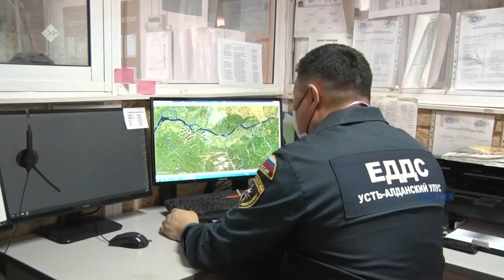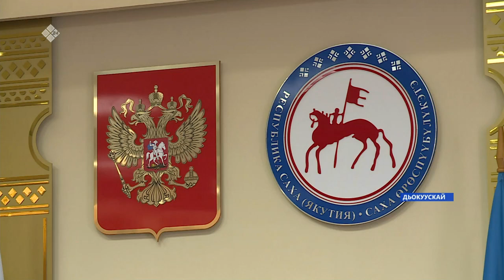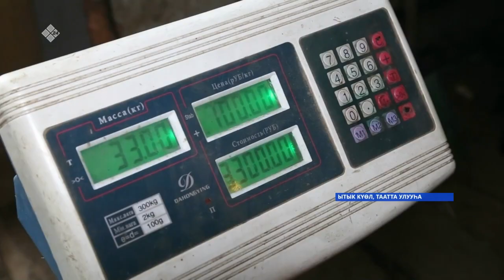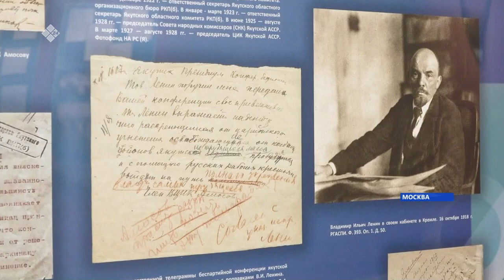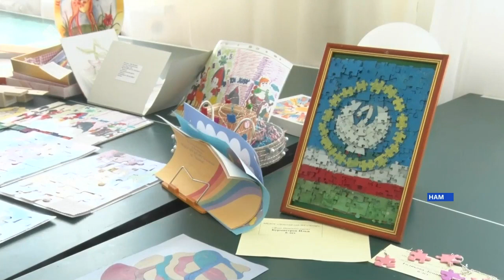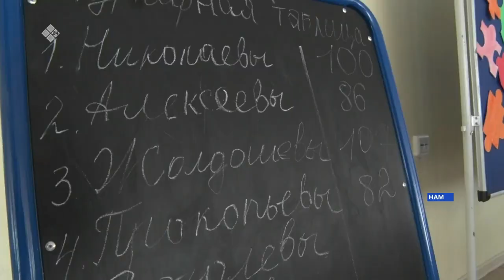«Саха сирэ» информационнай биэрии. Муус устар 29 күнэ 20:30ч